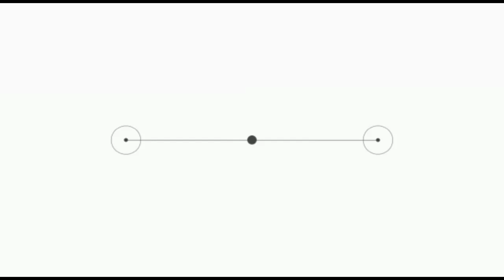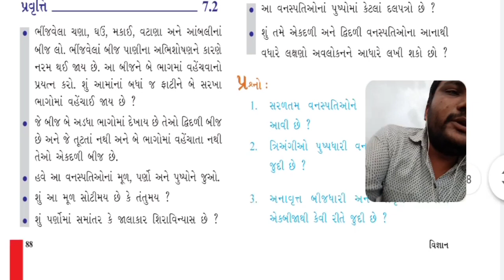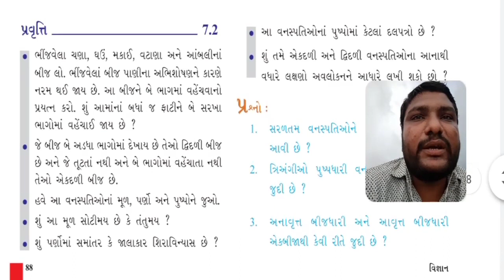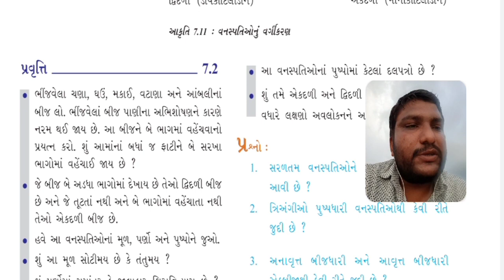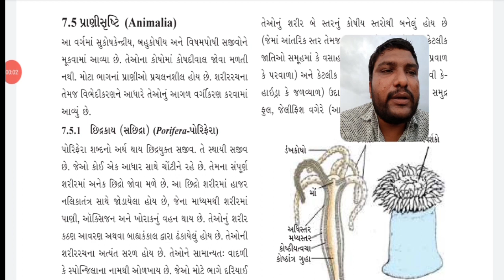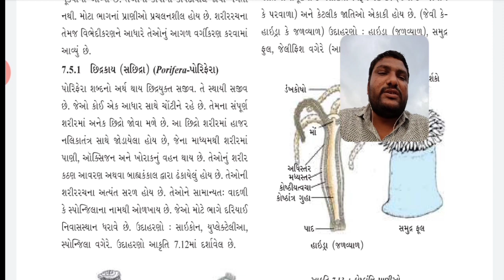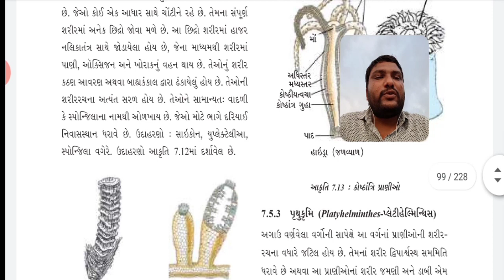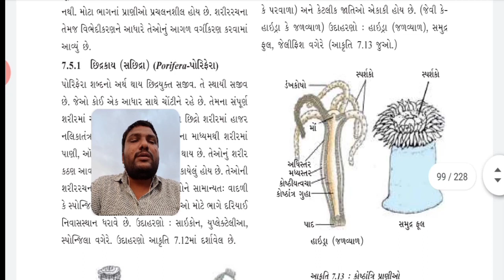Std 9 l Subject. Science l Lecture no.08 l